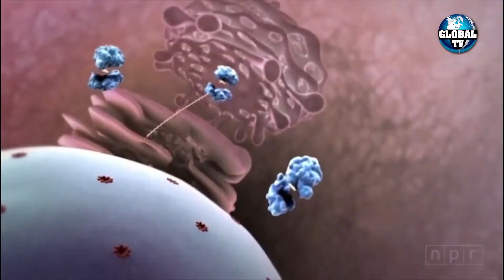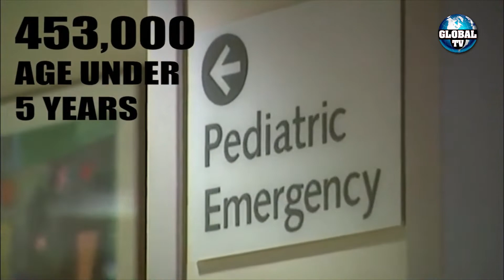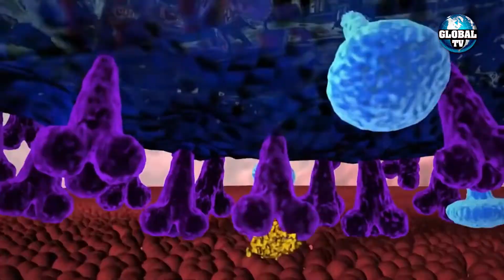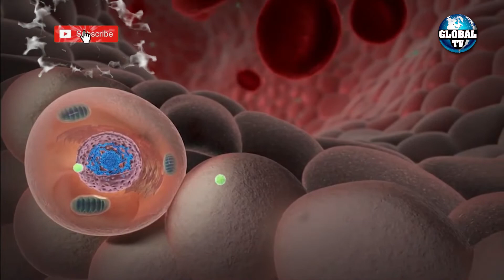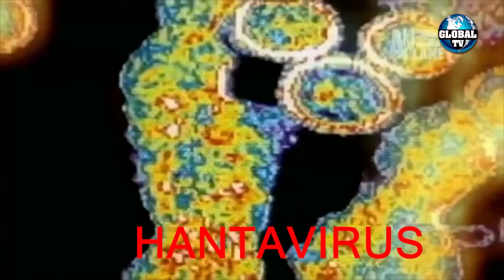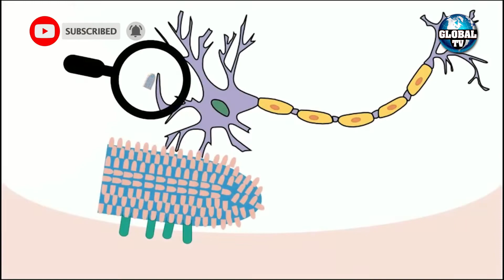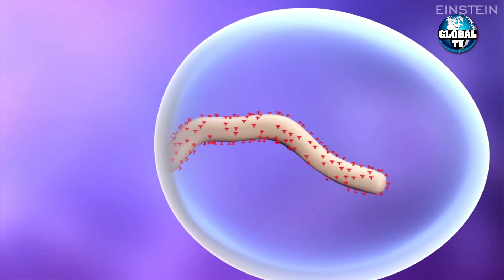|| 10 MOST DEADLIEST VIRUSES IN THE WORLD 2020 || GLOBAL TV ||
Viruses are everywhere. Over 5000 viruses have been described in detail but still, millions and millions of unknown viruses still exist. They are living or non-living. They are the perfect parasites. Virus is just a tiny bundle of RNA or DNA in a shell that uses host cell to reproduce itself and manifest some of the scariest illnesses on the planet. Therefore, let’s sink in to find some details about top 10 deadly viruses reported for so far.

global tv
worst epidemics
third cholera pandemic
plagues
world war i typhus epidemic
third plague pandemic
hiv
aids
ebola
top 10
10 most
deadliest viruses
global tv
in the world
2020 viruses
viruses 2020
Measles virus
Rotavirus
Dengue Virus
Influenza
Smallpox
Hantavirus
Hanta virus
Rabies
Marburg Virus
Corona Virus
corona
covid19
covid-19